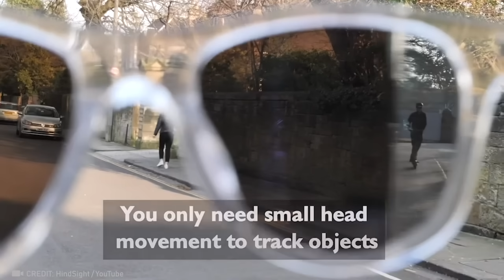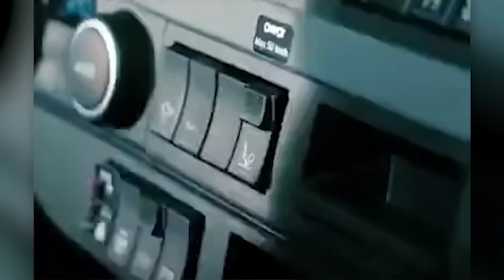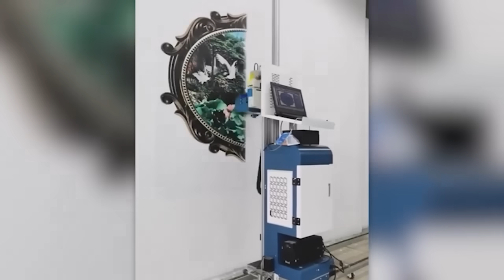Os Inventos e Ferramentas mais incríveis que estão em outro nível!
Em nosso mundo moderno, todos os dias surge novas invenções que tornam a vida mais fácil e mais interessante. Mas algumas delas são tão incríveis que deixam você sem fôlego! Prepare-se para uma compilação de algumas Invenções Incríveis que Estão em Outro Nível que surpreenderão até mesmo os espectadores mais experientes.